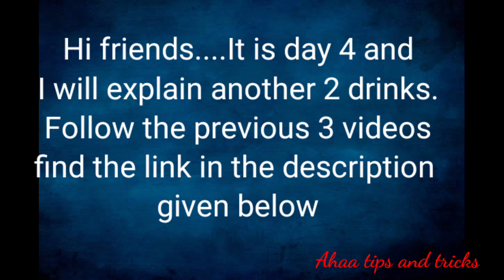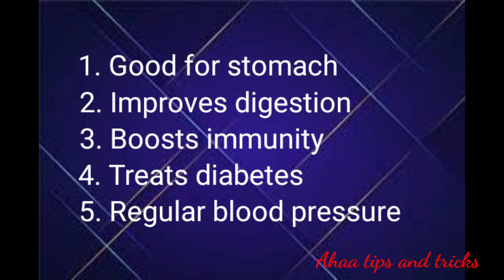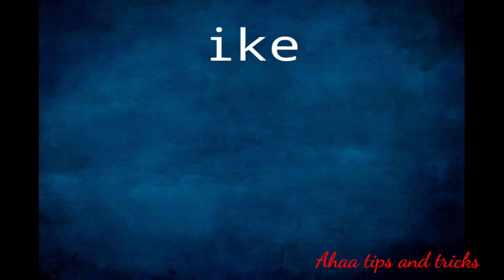Day 4 for weight loss me / Day 4 బరువు తగ్గాలనుకుంటున్నారా l Ammakutti's Lifestyle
Today Iam sharing about It is day 4 and it's time for another 2 drinks.get ready..I will explain 14 detox drinks these drinks are powerful for bad fat cutting in our body.